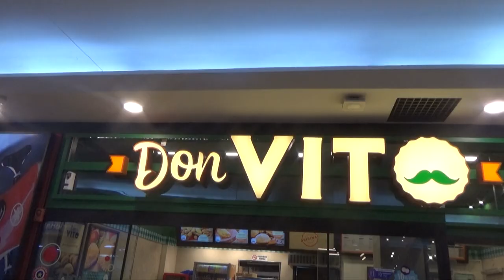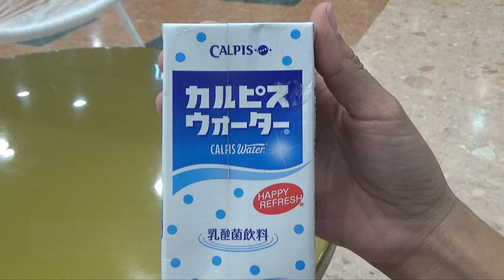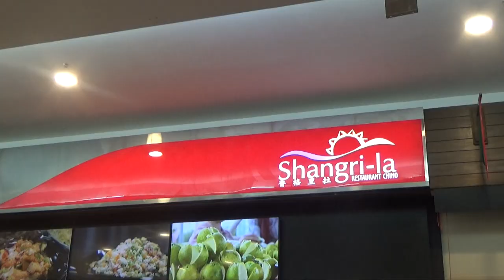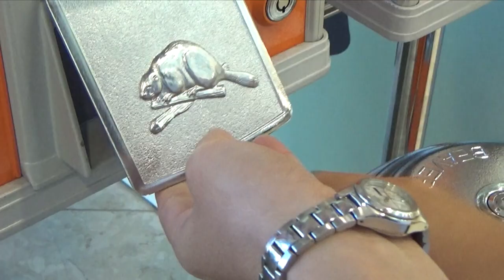【Shopping Mariscal】Japonés recorriendo Asunción - Paraguay 2019.3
Es un centro comercial situado en el barrio Villa Morra de asunción , paraguay . Se pueden encontrar varias tiendas y marcas internacionalmente conocidas, incluso pudimos encontrar una tienda bebida muy popular en Japón llamada Calpis. Esta vez optamos por probar comida china en el patio de comidas.

パラグアイについての質問や、次に作って欲しいビデオのリクエストがありましたら、お気軽にコメントして下さい。